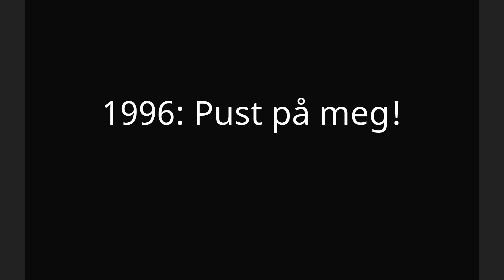1996: Pust på meg!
1996: Pust på meg!, also known as simply Pust på meg, is a 1997 Norwegian drama film directed by Eva Dahr, Oddvar Einarson, Mona J. Hoel, Marius Holst and Eva Isaksen, and starring Krister Henriksson, Frits Helmuth, Stina Ekblad, Erik Hivju and Bjørn Sundquist. Four different scenes are being played out in an apartment in Oslo one day in April 1996.